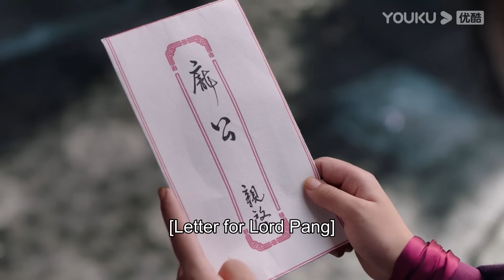女主被下藥差點失身，還好男主及時趕到救下女主！| 一片冰心在玉壶 Heart of Loyalty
剧名（Drama Name）：一片冰心在玉壺 Heart of Loyalty

【一片冰心在玉壶 Heart of Loyalty】励志成为第一侠盗的天才少女一一莫研遁入公门成为开封府的女捕快，并与侠骨柔情的南侠展昭结为欢喜冤家，两人一路揭露层层阴谋的故事。